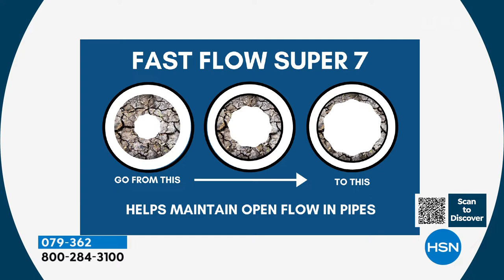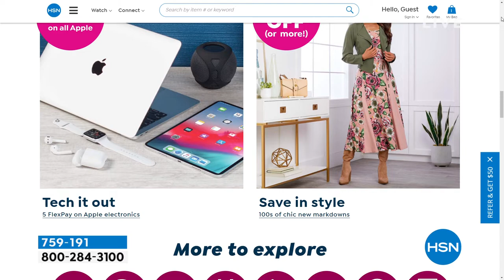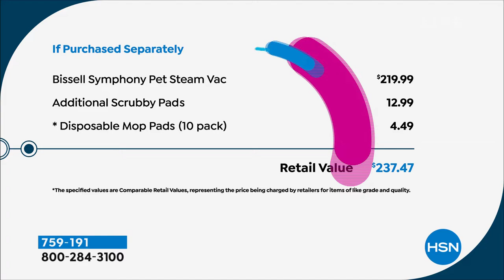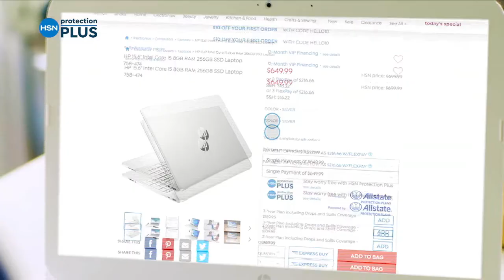HSN | Home Solutions featuring Bissell 02.11.2022 - 02 PM